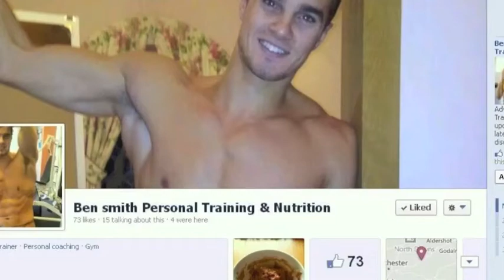Combat Your Fat: CV & Muscle Gain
In this short video i explain the effects cardio exercise has on muscle gain, just a quick short vid that i took in my car as soon as i left the gym after doing cardiovascular!!

Don't forget to hit me up on Twitter @BenSmithFit